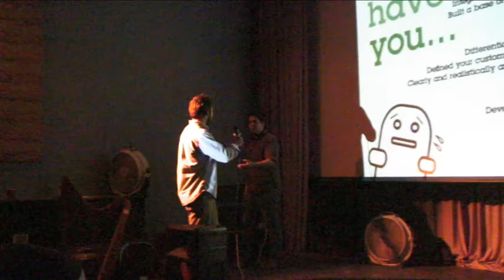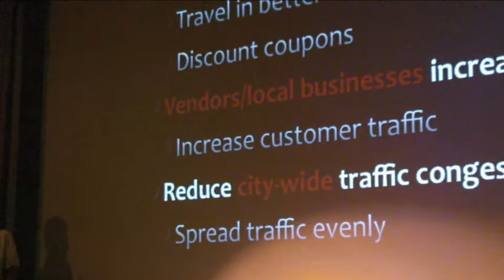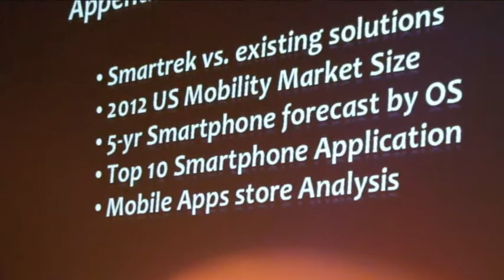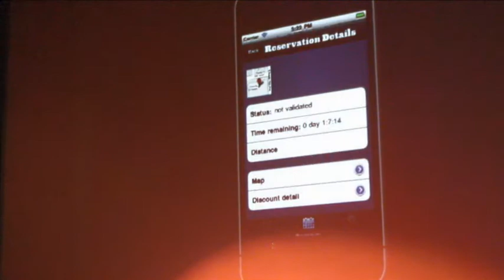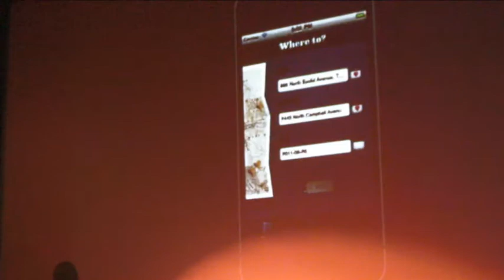Smartreck presents at Startup Weekend Tucson 2011